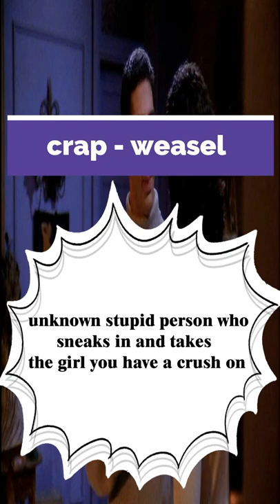Ross Gets jealous | Learn English With FRIENDS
This short English lesson is about the word "crap weasel "
when ross was jealous of Paolo.